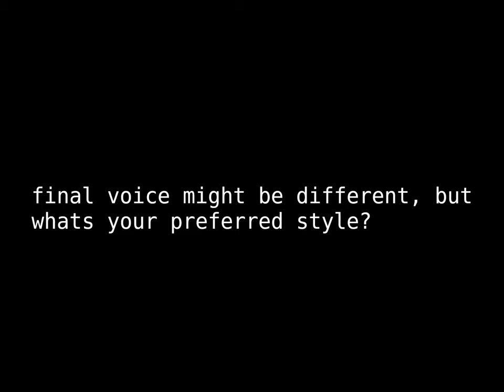Mii voice selection, community poll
poll for Mii's voice style